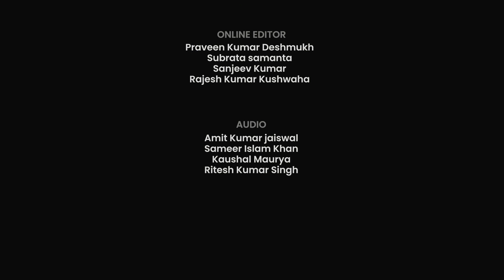फिर कितना सस्ता हो गया सोना? टेलीमार्केटिंग संदेशों पर कब लगेगी रोक? Money Morning | Money9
पेट्रोल-डीजल की बिक्री में कितना हुआ इजाफा? टेलीमार्केटिंग संदेशों पर लगेगी रोक क्या लगेगी रोक? बचत करने वालों के क्या है अच्छी खबर? FD पर अब मिलेगा कितना ज्‍यादा ब्‍याज? फिर कितना सस्ता हो गया सोना? पहली छमाही में IT सेक्‍टर में कितनी होगी छंटनी? सेविंग अकाउंट्स इंटरेस्‍ट रेट में हुई कितनी बढ़ोतरी? इन सभी सवालों का जवाब मिलेगा आज के Money Morning में.

How much has the sale of petrol and diesel increased? Telemarketing messages will be banned What will be banned? What is the good news for savers? How much more interest will be available on FD now? Then how cheap has gold become? How much layoffs will happen in the IT sector in the first half? What is the increase in savings accounts interest rate? All these questions will be answered in today's Money Morning.